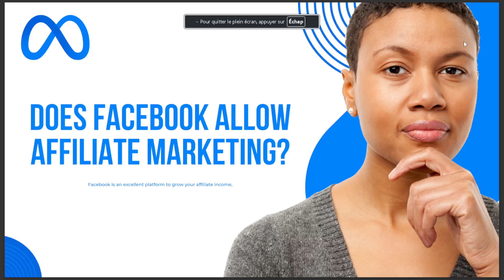DOES FACEBOOK ALLOW AFFILIATE MARKETING